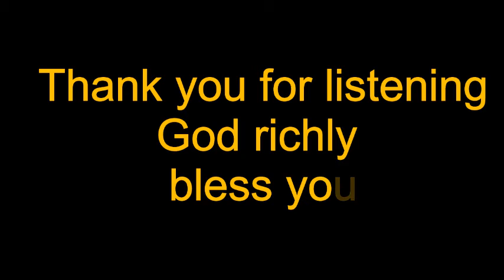Deacon Alva Murray's Testimony